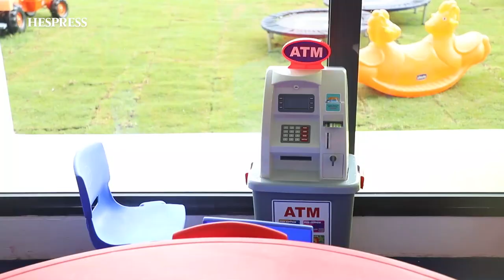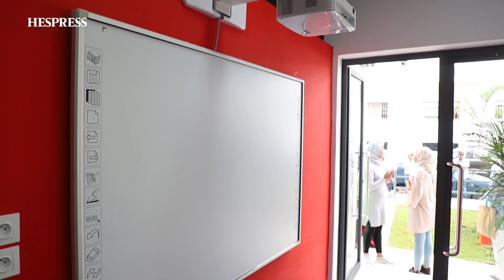Babyland, la crèche 2.0 qui va révolutionner l’éducation de vos enfants